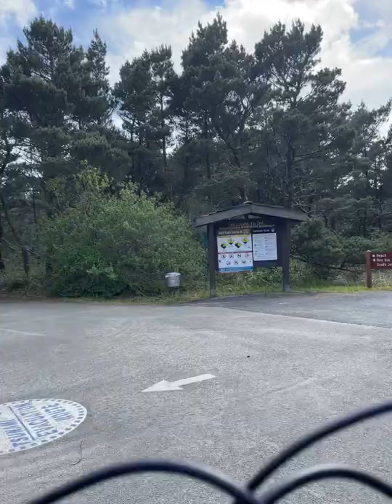South Beach State Park, RV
Bicycle ride through Trails and RV park in south beach state park, Newport Oregon